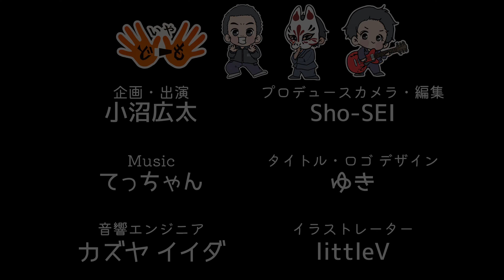#93 【広太の挑戦その2】うんまいドライフルーツで食い比べだっぺよ〜前編〜【いやどーも】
いやどーも！
今回はうぢで作ってるうんまいドライフルーツで
利き選手権やってみだっぺよ！
Pよ。どぉせ負げんのに懲りなぇな笑

★プロデューサーのメール (デザイナー ゆき へのデザイン依頼はこちら！)